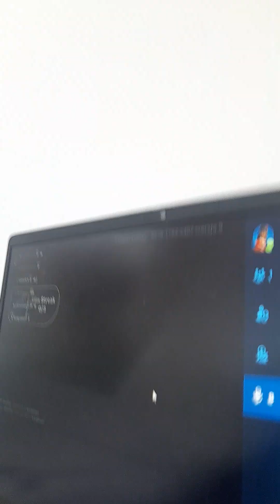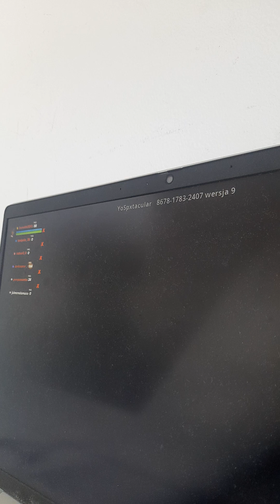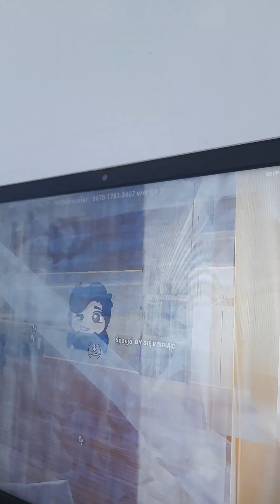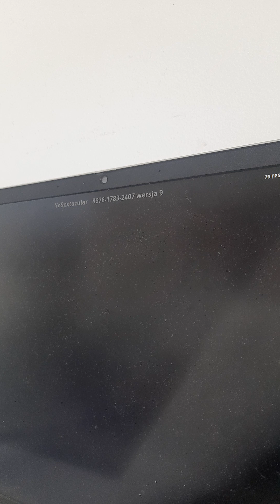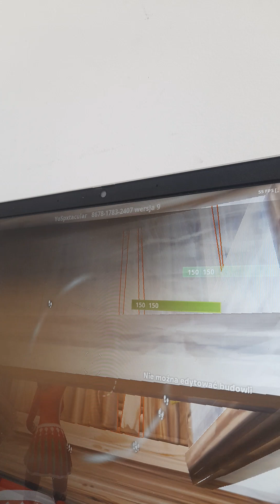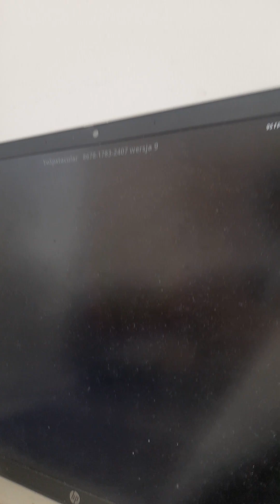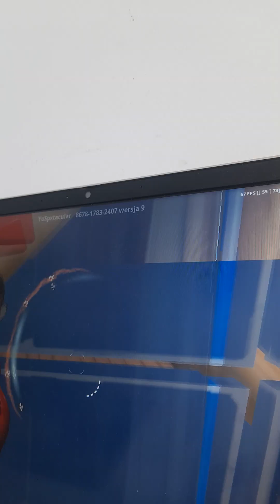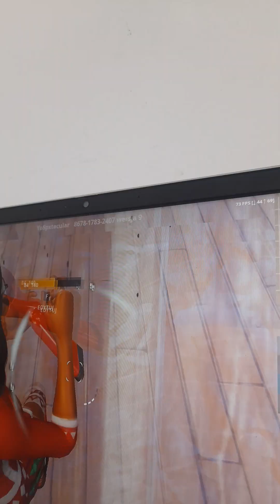11 września 2024